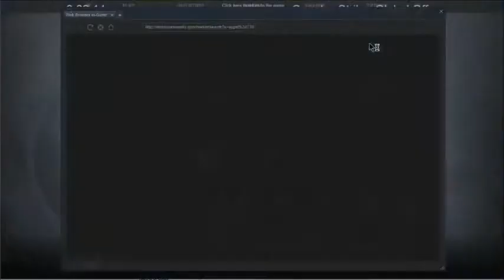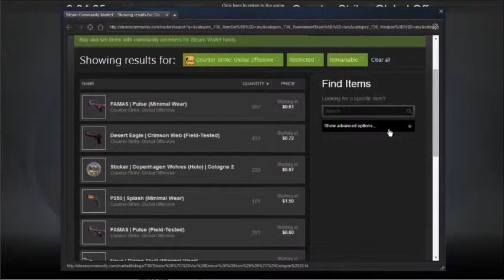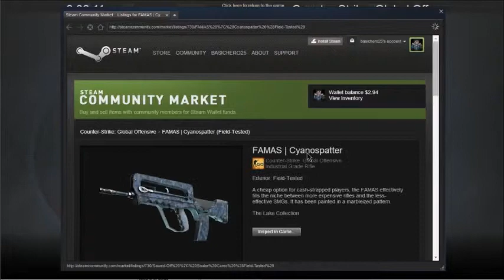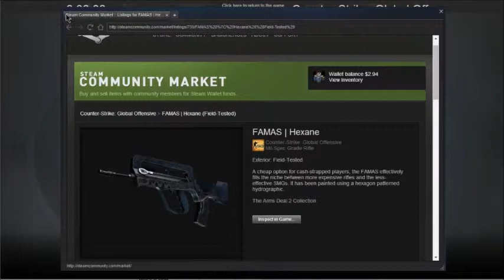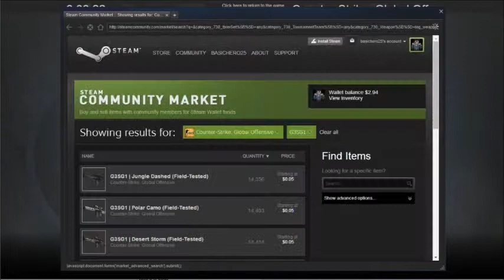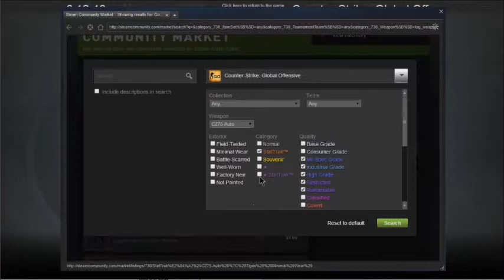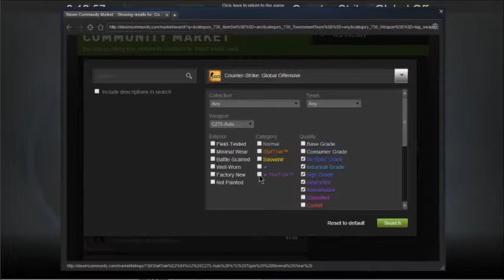CSGO Shopping Montage #2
I Have Nothing Better To Do...yet.